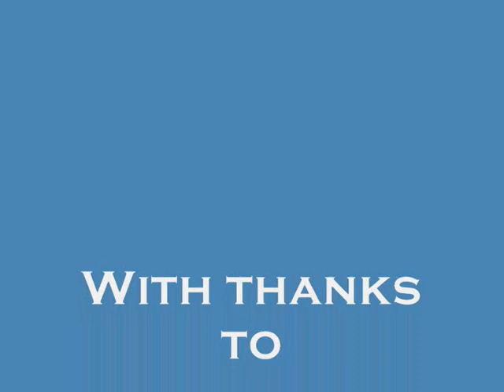Cheguei Meu Povo.wmv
Nina's workshop for TESS in January 2006 at Tollcross Community Centre, Edinburgh.